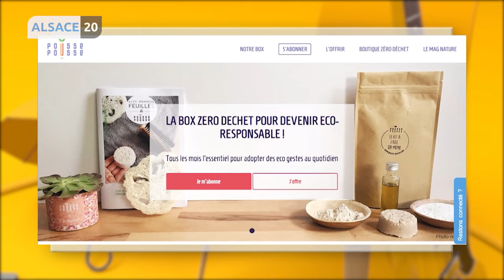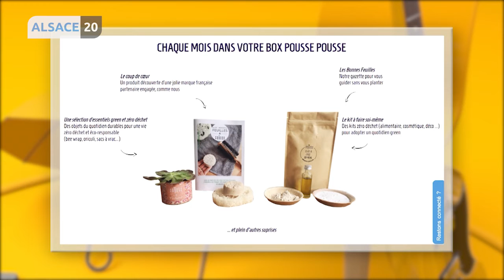Une photographe de talent, Miss Elégance Alsace et une box zéro déchet !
Vera Bossiak nous présente Claire Römer, photographe et spécialisée dans les photos de bébés.
Actu : Dimanche 20 octobre aura lieu l’élection de miss élégance alsace pour élire la prochaine ambassadrice qui représentera notre magnifique région.
Coup de coeur : Si vous avez envie d’adopter un mode de vie plus écolo et que vous avez besoin d’un coup de pouce. Voici la box zéro déchets de pousse pousse .